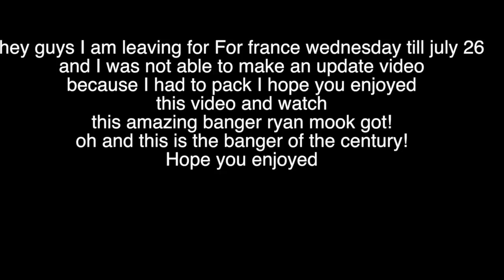Isf clips + update | France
This video is about intro